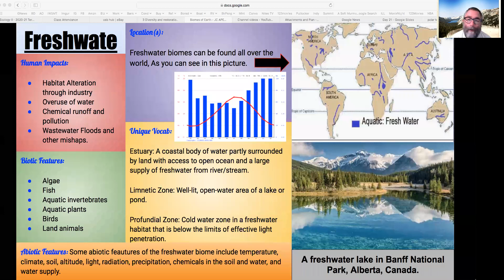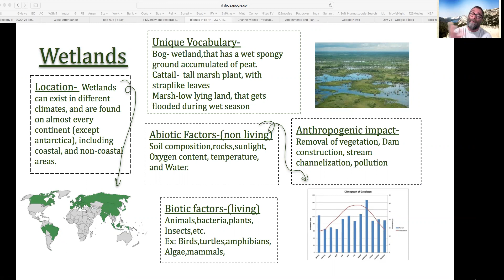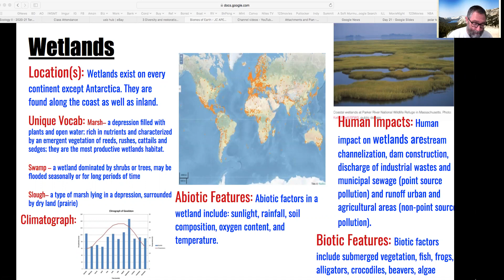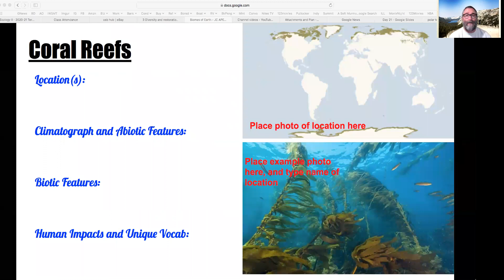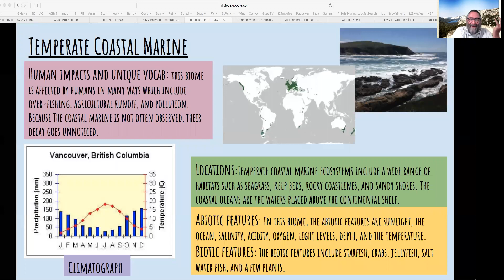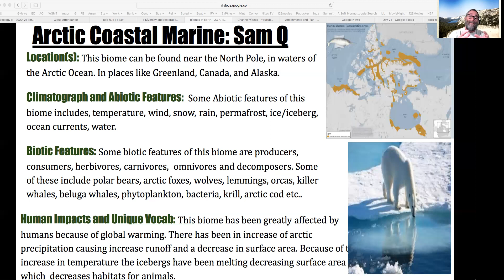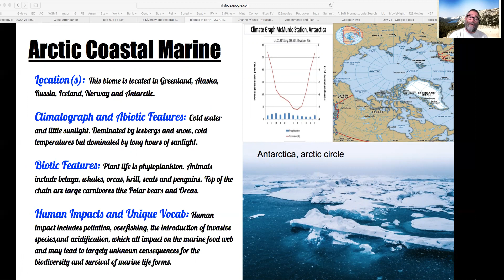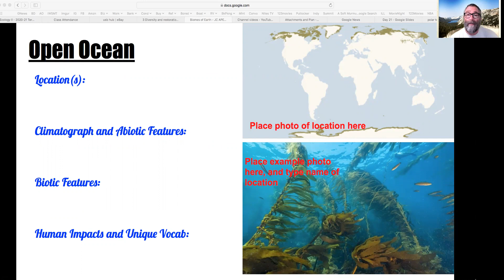U3 biomes discussion (aquatic)